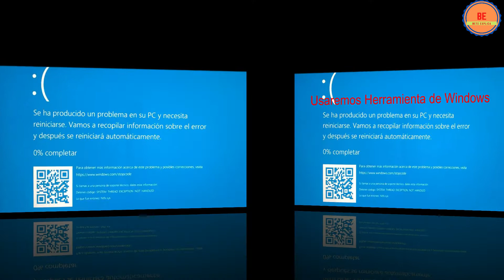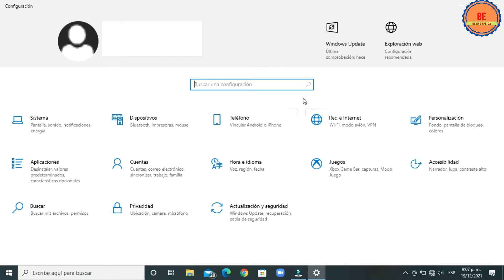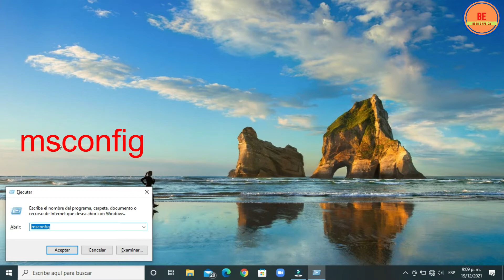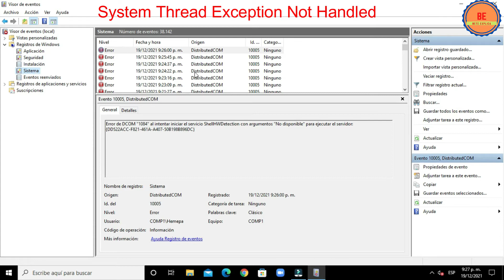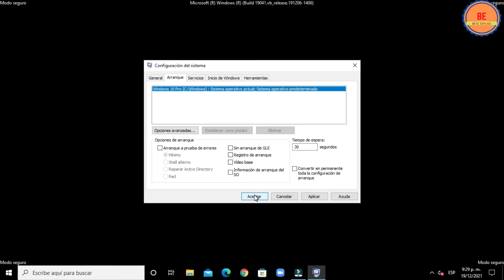Como Solucionar Fallo SYSTEM THREAD EXCEPTION NOT HANDLED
Hoy daremos solución al fallo System Thread Exception Not Handled que se presenta a menudo en Windows 10 y 8.
La causa casi siempre se presenta por controlador desactualizado o incompatibilidad de la tarjeta de red o la tarjeta gráfica.
Explicaré como hallar directamente con las herramientas que trae Windows el controlador exacto que está produciendo el problema.

System thread exception not handled, solucionar system thread exception not handled, reparar system thread exception not handled, portátil se reinicia, system service exception, pantalla azul portatil, laptop pantalla azul,laptop se reinicia, como resolver el system thread no handle, system thread exception not handled windows 8.1, solucion toshiba, system thread exception not handled lenovo, pantalla azul screen shot fix system thread, stopcode, Pantalla azul, Windows10, asus, acer

 Comenzamos presionando la tecla de Windows más la tecla “R”, escribir la orden “msconfig” y “aceptar”.
En esta ventana presionar en “arranque”, luego señalar “arranque a prueba de errores” presionar en “aplicar” y “aceptar”. Se usa el modo seguro para evitar que funcionen las aplicaciones que pueden estar generando el problema.
Esperamos que el ordenador reinicie y cargue en “modo seguro” cuando haya terminado de cargar el sistema operativo, presionar la tecla de Windows más la tecla “R”, escribir la orden que se visualiza en la ventana de ejecutar. “eventvwr”
Esperamos que se abra la página donde se encuentra la herramienta a utilizar.
En la ventana nos ubicamos al lado izquierdo, dar clic en “Registros de Windows, luego presionar en “sistema”
Buscar en el recuadro de eventos el error que estamos tratando solucionar. System Thread Exception Not Handled
Si el problema comenzó después de una actualización podemos revertirla, para ello presionar la tecla de Windows más la tecla “I”, luego clic en “Actualización y seguridad”, cuando abra la venta “WINDOWS UPDATE” presiono en desinstalar actualizaciones y buscamos la actualización que está generando el problema, también nos podemos guiar por la fecha a partir de la cual creemos que se inició el fallo.
Para desinstalar señala una actualización y presiona en desinstalar un programa.